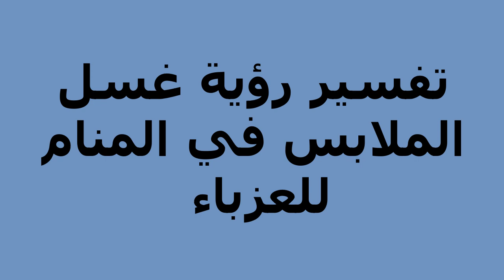تفسير رؤية غسل الملابس في المنام للعزباء